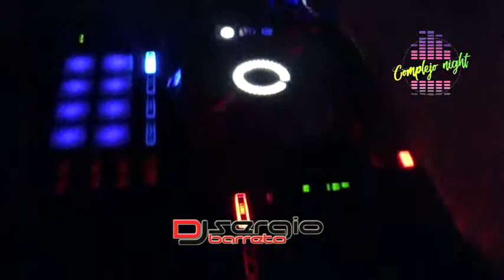ANDRESITO 1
COMPLEJO ANDRESITO